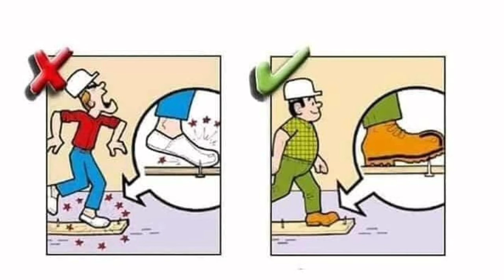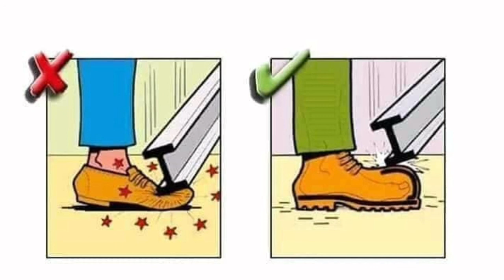Site observation ! Safety observation ! Observation register ! Unsafe act ! Unsafe condition